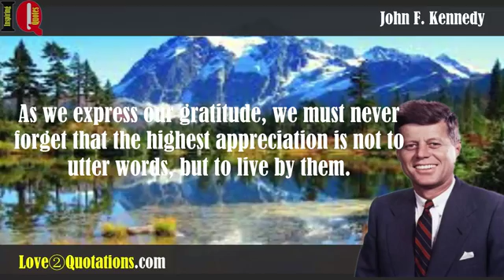IQ # 1 » John F. Kennedy Inspiring Quotes About » Inspirational, Utter